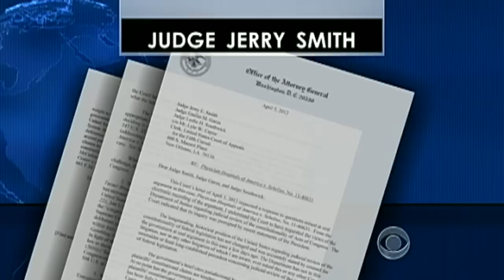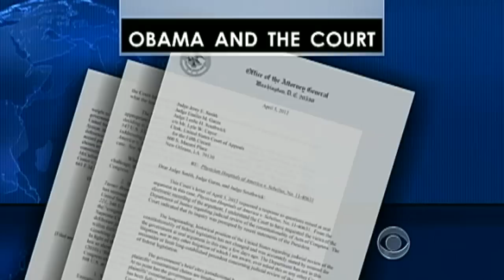CBS Evening News with Scott Pelley - WH concedes Court's power to kill health care law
The Obama Administration conceded that the Supreme Court does have the authority to overturn the national health care law. Jan Crawford reports on the latest in the president's fight with the Court.